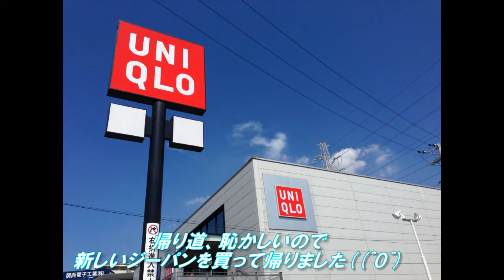特に意味は無いですが、自転車で伊丹空港1週の旅。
電動アシスト自転車、Panasonicハリアでのポタリングです。